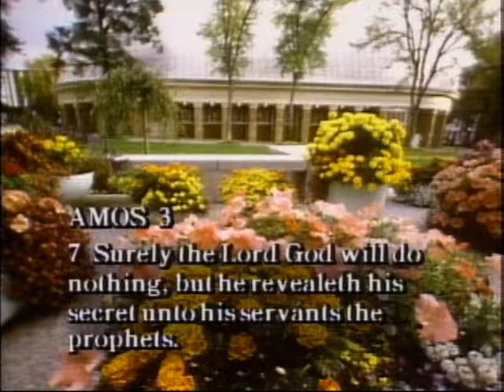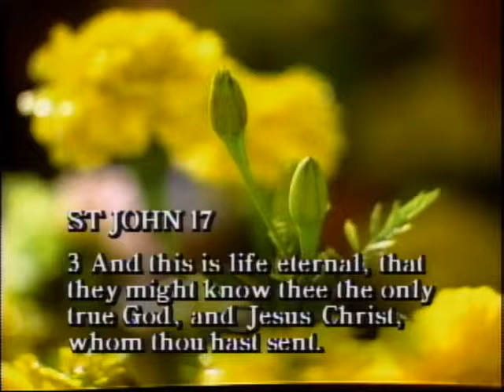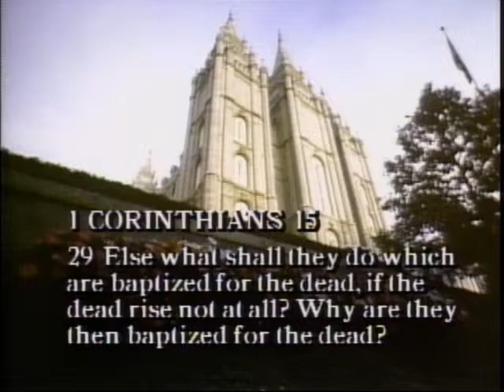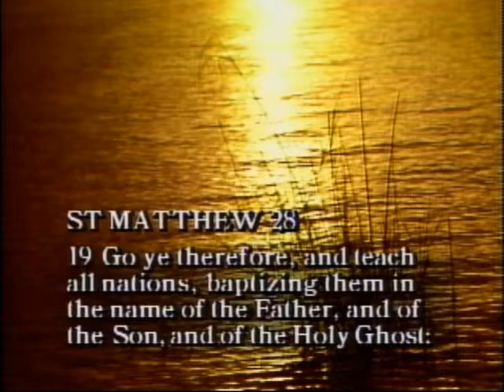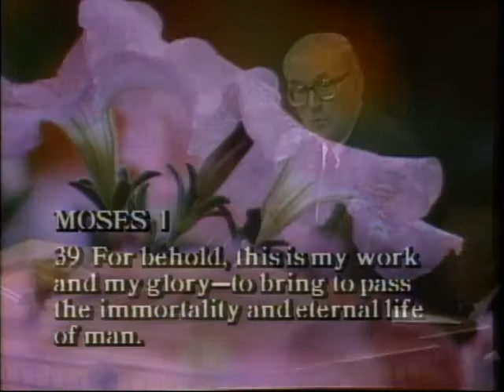What’s the Difference?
Elder Derek A. Cuthbert delivers a messaged titled "What’s the Difference?"